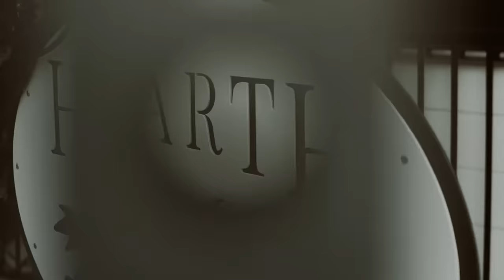Hearth House Venue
Hearth House is an elegant mountain-style venue with a freshly modern touch that offers space for up to 250 people. The venue design includes exposed wood beams, sliding barn doors, a 25’ tall two-sided fireplace, grand hearth, beautiful white wood siding barn doors, whitewashed brick, and top-of-the-line ambient chandeliers. Enjoy our beautiful outdoor space with a custom water feature and patio overlooking the stunning Rocky Mountains! Enjoy Hearth House year-round in celebration of your big life moments!

We’re not just a venue! Hearth House is proud to offer our Cottage for your event day. Our Cottage sits one block away from the venue and is the ideal getting ready space for bridal parties! With multiple wall mirrors and mounts for hair curlers and dryers, the Cottage was designed to be the perfect get ready space for your wedding day.